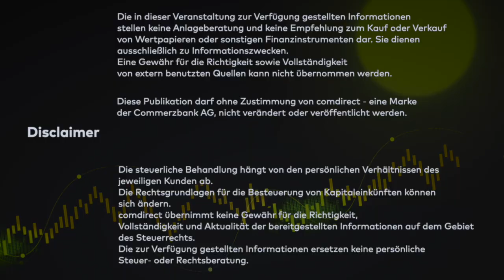d³ Jahresrückblick 2021 - das derivate deepdive von comdirect & Morgan Stanley Folge 24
Im letzten Derivate Deepdive für dieses Jahr lassen Dirk Grunert von Morgan Stanley und Andreas Lipkow das Tradingjahr 2021 Revue passieren.
Welche Trendthemen gab es? Was beschäftige die Märkte? Und was können wir vom neuen Jahr erwarten?
Natürlich befassen sich die Beiden auch wieder mit Euren Fragen zu Optionsscheinen und Zertifikaten.

0:00 Intro
0:35 ESG, Impfstoff, Lithium - Trendthemen 2021
3:11 Ist das Thema ESG erwachsener geworden?
4:58 Old Economy und große Technik-Werte
7:51 Inflation und Tapering
10:46 Immobilienkrise in China - Auswirkungen in 2022?
12:37 DAX und US-Börsen haben sich gut geschlagen
14:25 Was passiert beim Spin-off mit Derivaten?
18:03 Wann Optionsschein, wann Zertifikat verwenden?
20:50 Worauf in 2022 einstellen?
23:50 Deepdive im nächsten Jahr
25:28 Disclaimer